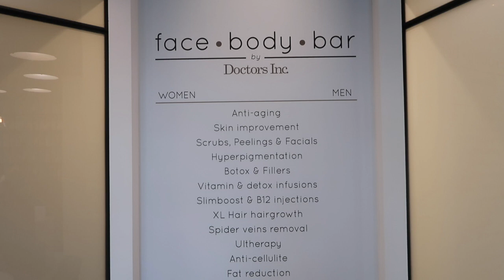OMG Getting My Nose, Lips and Jaw done!! | (Treatment,Recovery & Result)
OMG I got my nose done, Lip fillers and some Botox! Wanna see how all of that is done? In this video I will show you the whole treatment, recovery and the result! I will also explain to you why I did it. All of it was done at the Face Body Bar by Doctors Inc. in Amsterdam. Always make sure you go to a good doctor for anything related to your body. Enjoy!

Follow Shumi on Instagram too: ShumiPaws

Love,

Tati